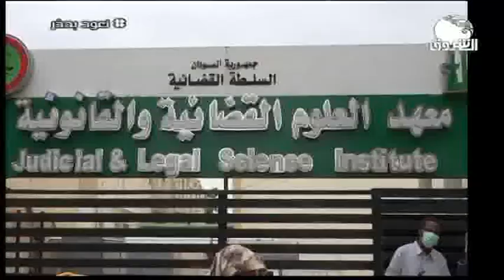ON THE RUN 12 AUG 2020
الشروق_ الفضائية
Ashorooq Tv
ـــــــــــــــــــــــــــــــــــــــــــــــــــــــــــــ